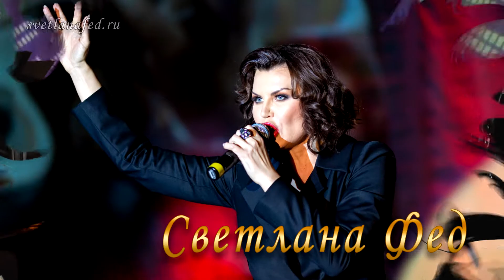Светлана Фед. Svetlana Fed singer. Промо ролик эстрадно-джазовой певицы и хореографа Светланы Фед.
Светлана Фед (Svetlana Fed). Эстрадно-джазовая певица и хореограф. Вся подробная информация на официальном сайте Светланы Фед : новости творческой жизни, концертная афиша, фотогалерея портретов и сценических образов Светланы Фед, биография певицы, контакты.

Концертные съёмки и клипы Светланы Фед смотрите в аккаунте музыканта, композитора и аранжировщика Олега Кочаряна А также на ютуб-канале «Музея Шансона» и в специальных подборках видео Светланы Фед